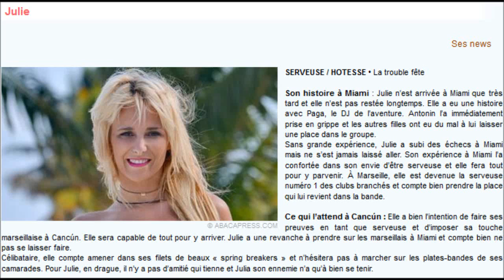Les Marseillais à Cancun - W9 - Julie - son profil